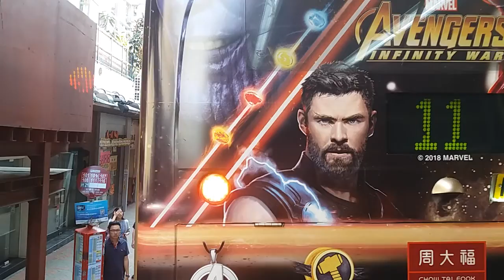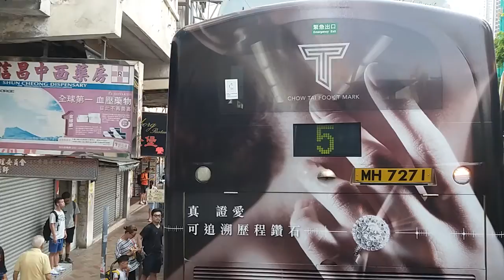CTB S 9100 SA6717@107 華貴 - 九龍灣